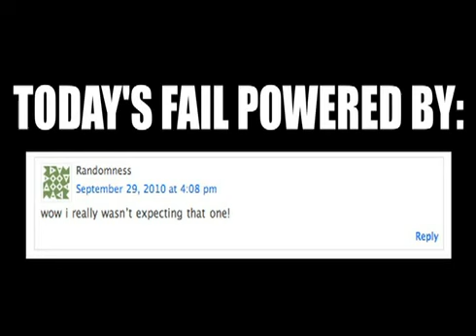Double Grind FAIL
Damn son, imagine touching this kind of cash